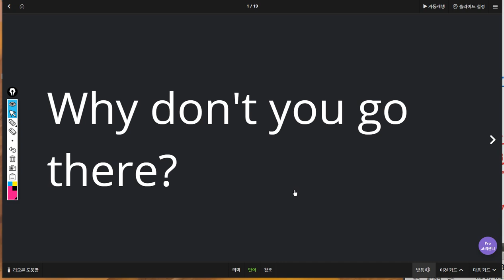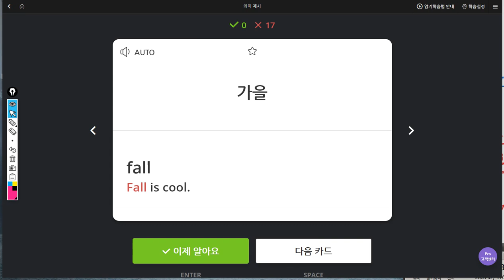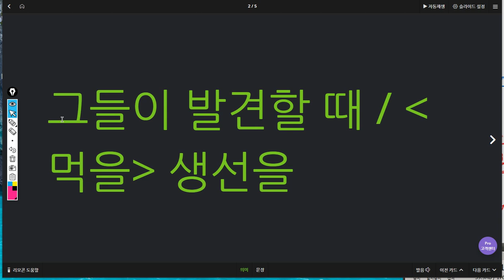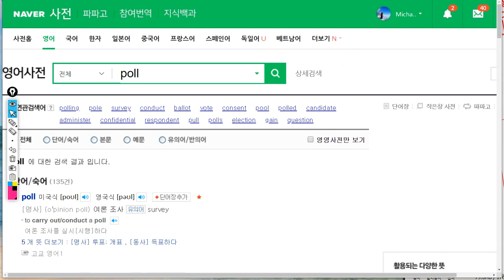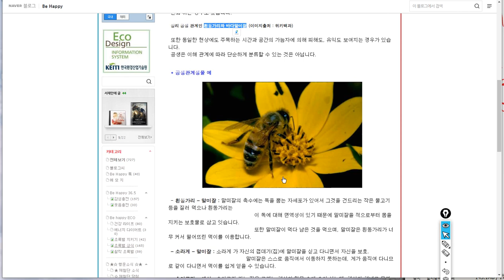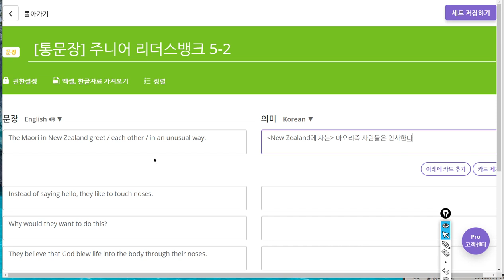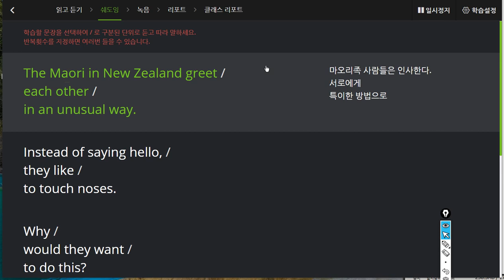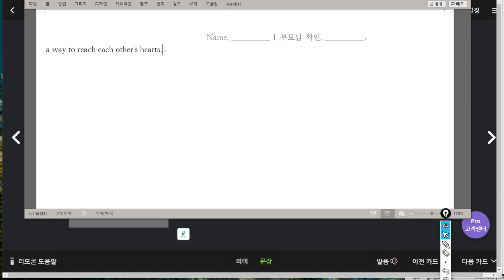초6 2019 07 25